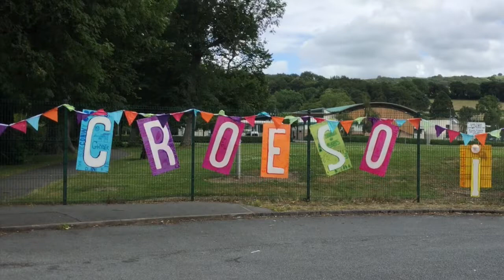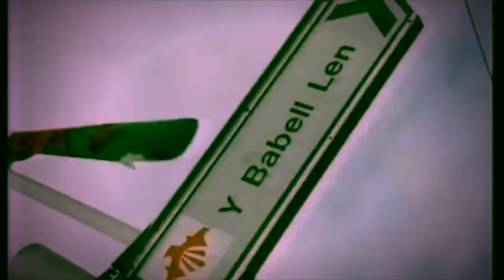Addysg : Eisteddfod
Project 'Ein Bro Conwy'
Croeso i Eisteddfod 2019